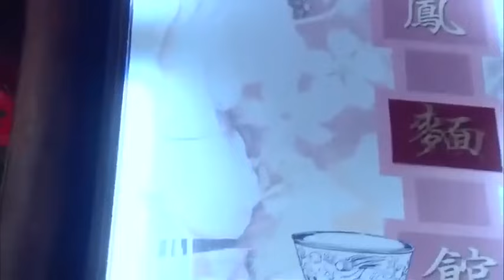【舞女要从良】40：霸总终于感动灰姑娘，两人当街拥吻，第二天就去领结婚证！马雅舒 杨蓉 谢祖武 ❤️|Chinese drama